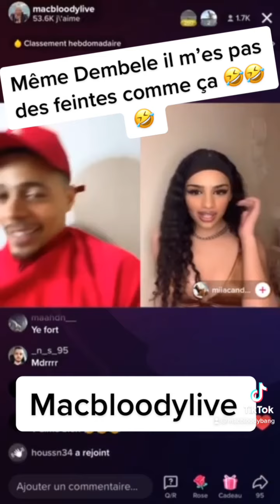Macbloody en live avec une fille pas très intelligente la pauvre 🤣🤣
LE SNAP DU CHEF MALA.BABY
SON TIKTOK MACBLOODYLIVE